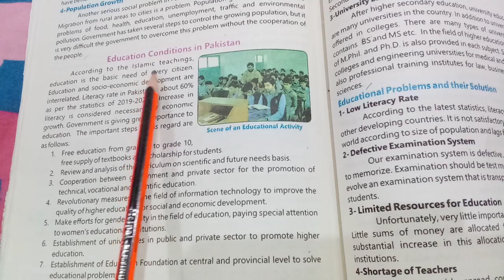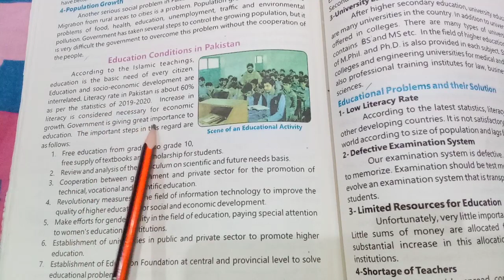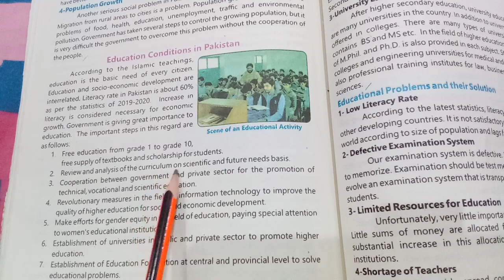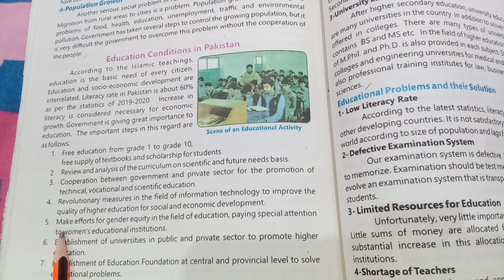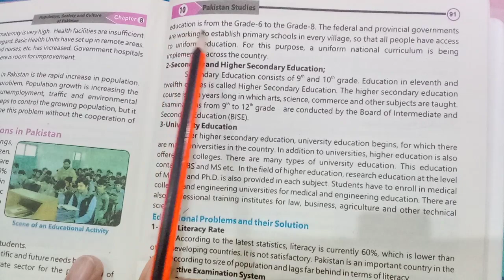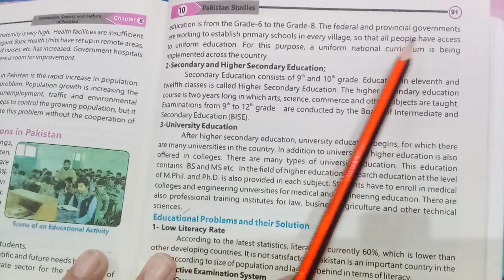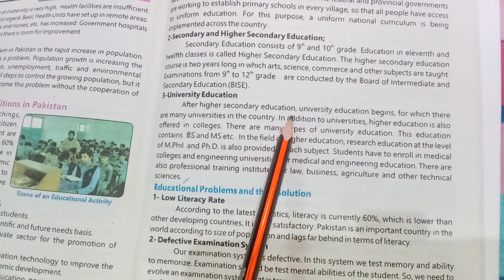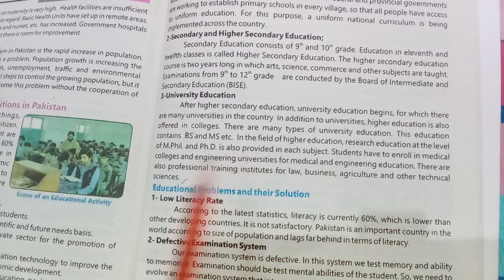Pakistan Studies Grade 10 Chapter 8 Population, Society and Culture of Pakistan / page 90,91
1. Education Conditions of Pakistan
2. Pakistan's Educational Structure
3. Reading with translation book page 90,91